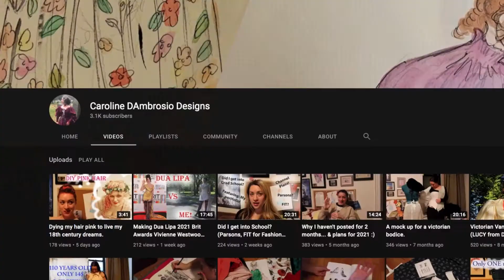NO Sanctuary in Logan's Run - The Future is Soooo CRAZY a retrospective analysis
In the future, there is no sanctuary. Let’s renew our thoughts. Review this movie now and the future is a crazy place

Logan's Run is classic sci-fi at its purest--right there with 2001: A Space Odyssey, The Thing and The Time Machine--just to name a few. But as much as I love the movie, there are plenty of things about it that I find mysterious and seemingly unanswered: like how does this "future" society functon? Is Logan that good of a "good guy"? And why is Francis seemingly so obsessed? The future is really much more crazy than we think!

An analysis and funny Retrospective michael york, richard jordan and jenny agutter star in this 70s classic.

This video is a collaboration with Caroline of Caroline D'Ambrosio Designs. Caroline is a fantastic costumer and creator who recreated Jessica's iconic dress from Logan's Run.

 Disco Ultralounge

 Disco Ultralounge

 Disco Ultralounge

 Disco Ultralounge

 Disco Ultralounge

 Disco Ultralounge